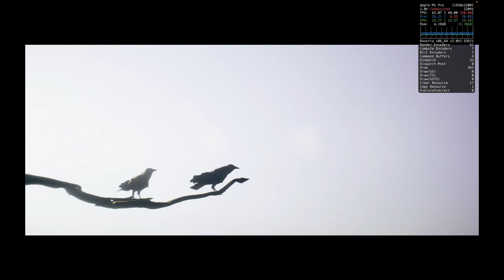The Dark Pictures Anthology House of Ashes Quick Gameplay Test on M1 PRO Crossover 24 GPTK 2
In this video I see how House of Ashed performs through Crossover 24 using different settings to find the best for gaming on Macbook M1 Pro with 8 CPU Cores and 14 GPU Cores.

Settings in Crossover: Win10-64bit bottle, D3DMetal and MSync On